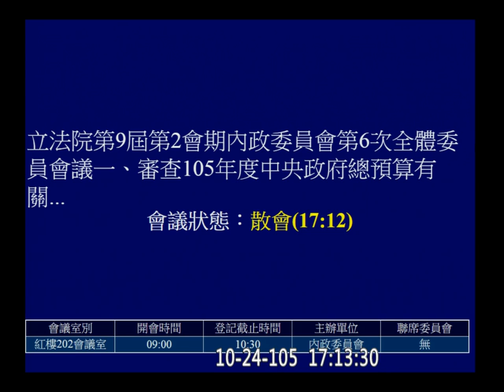20161024 內政 PM 臺灣省政府 臺灣省諮議會 福建省政府 預算 莊瑞雄 林麗蟬 李俊俋 陳超明 黃昭順 陳其邁 姚文智 賴瑞隆 Kolas 陳怡潔 【立法院演哪齣？】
廖國棟 中間出現一下子